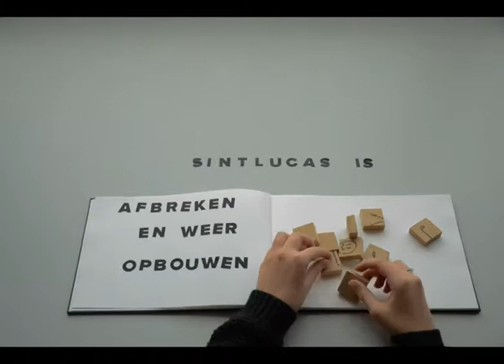Romy Aardse Stopmotion 1